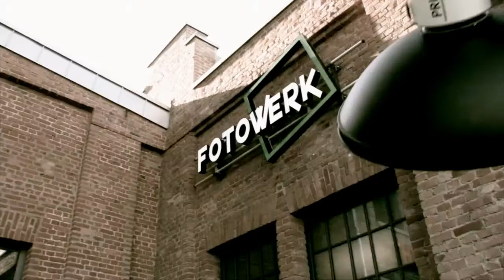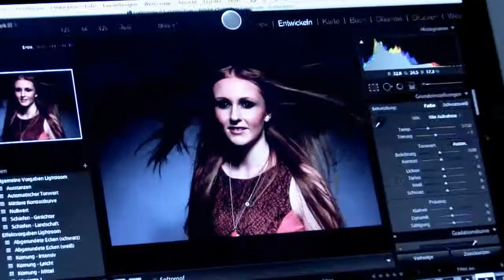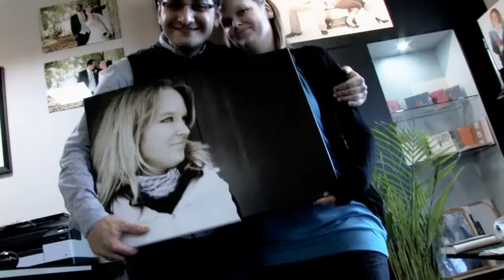Fotowerk Fulda - Workshop mit Hüsseyin Yerlikaya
Workshop mit Hüsseyin Yerlikaya, yerlikaya.de, fotowerk-fulda.de, Fotoshooting. Making of